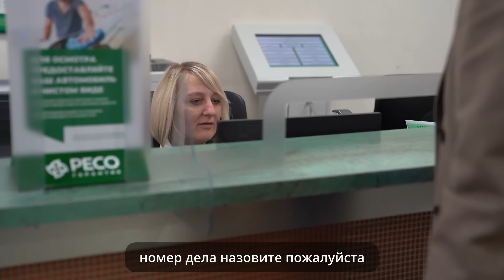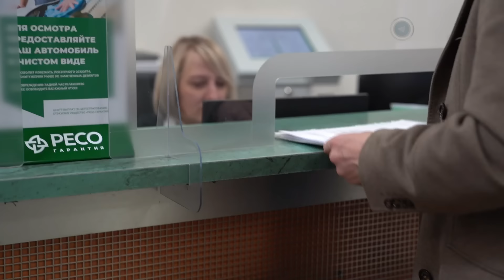BMW X7 разбит в хлам / Страховщик отказал в ремонте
САО "РЕСО-Гарантия", страховая компания. Адрес: г. Москва, Нагорный презд, д.6. Дата съемки - 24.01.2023г.
АО "АВТОДОМ", официальный дилер БМВ. Адрес: г. Москва, ул. Зорге, д.17. Дата съемки - 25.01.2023г.

Автомобиль БМВ Х7 разбит в ДТП. Страховая компания РЕСО направила авто на ремонт к официальному дилеру АВТОДОМ. Пошел 3-й месяц - ремонт не произведен.
👉 МОСКВА и САНКТ-ПЕТЕРБУРГ и вся РОССИЯ

По вопросам приобретения франшизы:
🔸Поддержите нашу работу:
Карта СБЕР - 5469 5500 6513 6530

❗ ЗАКОН защищает тех, у кого хороший адвокат!